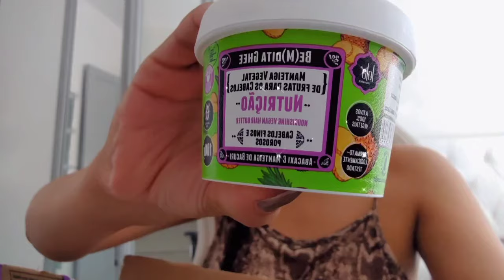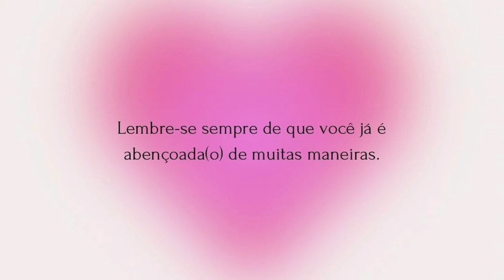CASA NOVA DA MINHA MÃE O QUE EU ACHO - CASAL DORMIR BRIGADOS- COMPRINHAS DE BELEZA- FOCO NA SOLUÇÃO✨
Oi Preciosa✨ Obrigada pelo LIKE 👍🏼 e por deixar seu 💖

✨Clareador Bastão SHEIN Clareamento Bastão De Pele que uso nas axilas

Nosso Cupom SHEIN: CRISTALBARUJO10 💖

CORTARAM A AGUA DA CASA- ROTINA SOZINHA COM OS BABYS- FAXINA DA MANHÃ- VLOG DE MAE E DONA DE CASA✨